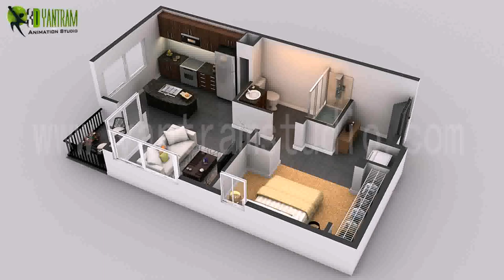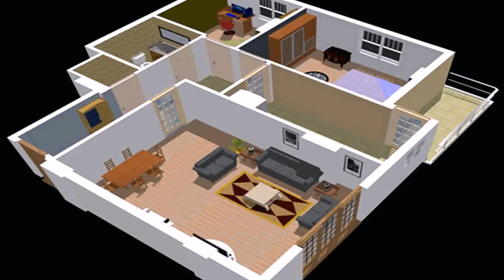House Plan Design Single Bedroom - Gif Maker DaddyGif.com (see description)